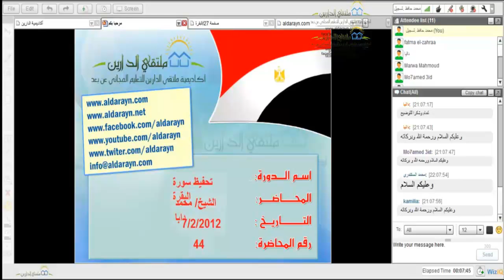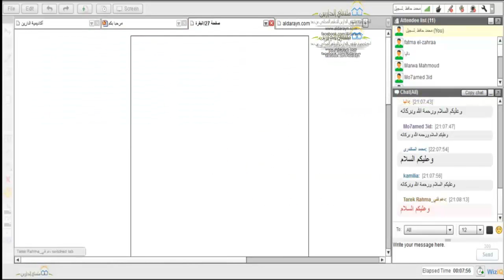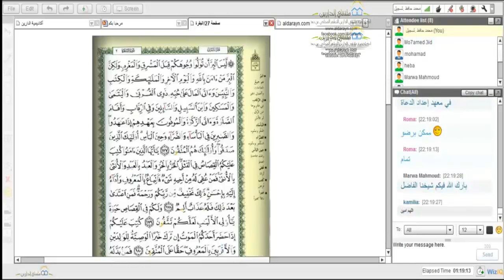أكاديمية الدارين |تحفيظ سورة البقرة |المحاضرة44